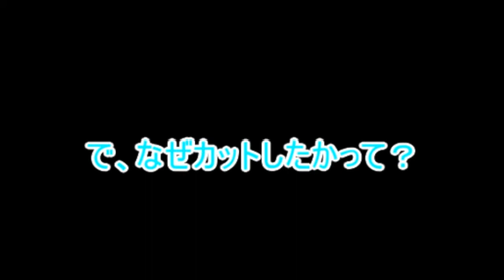グダグダマインクラフター俺！【マインクラフト】実況 Part12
黒曜石採掘ついに終止符！

今回はテンション低めで申し訳ありません。マグマダイブ5回繰り返したあとだったもので。

次回！ネザーに行く！

BGM＆効果音：魔王魂
　　　　　　　　　　ニコニ・コモンズ
　　　　　　　　　　Senses　Circuit